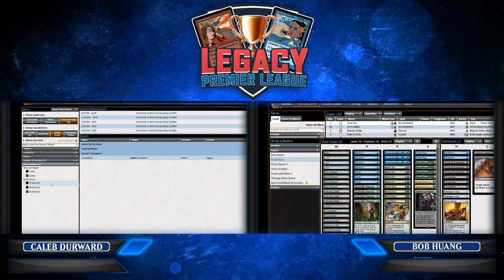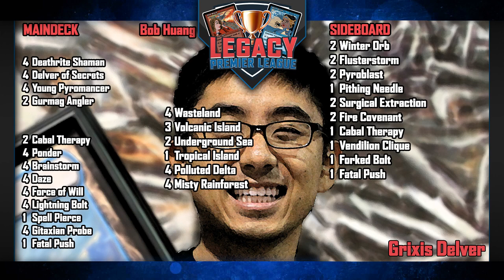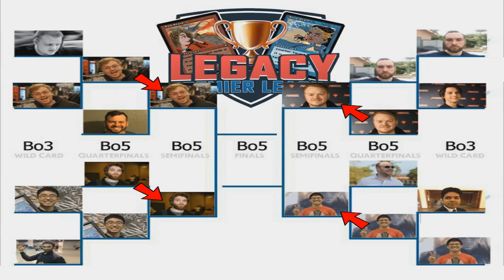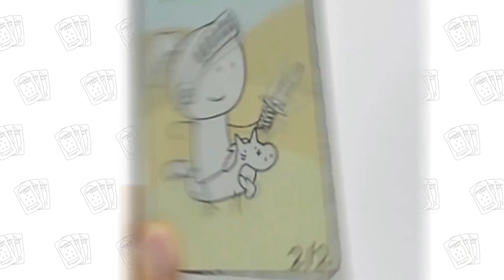LPL Quarterfinals #4 - Caleb Durward vs Bob Huang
Visit LegacyPremierLeague.com
The Legacy Premier League is powered by:
- Magic's most amazing card animator